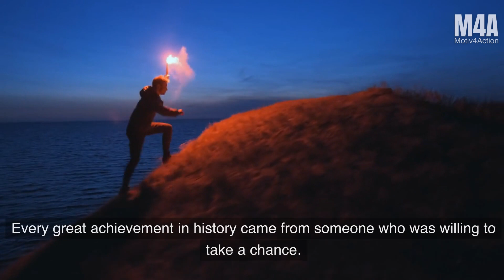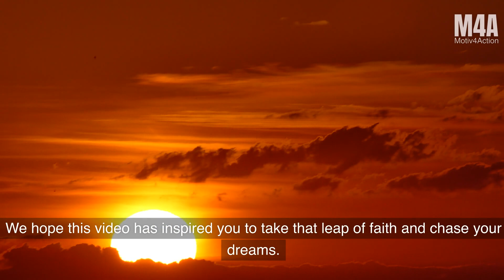RISKS and REWARDS | Motivational & Inspirational Video | MOTIV4ACTION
Welcome to our YouTube video: "The Uncharted Path to Fulfillment: Embracing Risks for Life's Greatest Rewards." In this captivating presentation, we explore the power of risk-taking and how it intertwines with our pursuit of happiness and wisdom. Join us on a journey where success and failure become essential landmarks on the road to personal fulfillment.

 🎯🌟 Description 🌟🎯 Are you ready to unlock the potential that lies beyond your comfort zone? Discover the transformative impact of embracing risks as we delve into the world of uncertainty and possibility. Through inspiring stories, insightful analysis, and practical tips, we showcase the immense value of daring to venture into uncharted territories.

💡 Gain valuable insights 💡 Learn how taking calculated risks can propel your personal and professional growth, leading to extraordinary achievements and life's greatest rewards. Our experts will expose the myths surrounding risk-taking while highlighting how it often harbors unforeseen opportunities. Whether it's pursuing your passion, starting a business, or making bold life choices, you'll find the keys to unlocking happiness and wisdom along the way.

🌐 The Power of Risk-Taking 🌐 Taking risks is not about blind leaps of faith; instead, it's a manifestation of courage and a mindset that welcomes challenges. By conquering fear and embracing uncertainty, we tap into our inner reservoirs of strength and resilience. Discover how stepping outside your comfort zone fosters personal development, broadens horizons, and cultivates a zest for life that drives you towards extraordinary accomplishments.

🤔 Success and Failure: Inseparable Partners 🤔 We demystify the interconnected relationship between success and failure. Every setback is an opportunity for growth and learning. Through powerful examples and practical strategies, we demonstrate how failure can fuel future success. Find out how to develop a healthy relationship with failure, turning it into a stepping stone rather than an obstacle.

🔑 Unlock Your Full Potential 🔑 Are you tired of settling for mediocrity? Our video empowers you to redefine your limits, challenge societal norms, and tap into your full potential. Uncover the untapped opportunities waiting within your grasp by shedding the fear of failure and daring to embrace the unknown. It's time to embark on your personal journey towards fulfillment, wisdom, and a life well-lived.

🎬 Join us now! 🎬 Don't miss your chance to be inspired and motivated by "The Uncharted Path to Fulfillment: Embracing Risks for Life's Greatest Rewards." Click play and embark on a remarkable adventure that will forever change your outlook on risk-taking. Let's navigate the exhilarating realm of the unknown together!